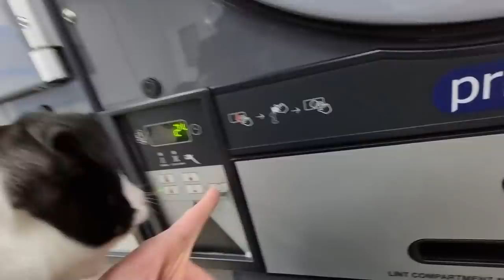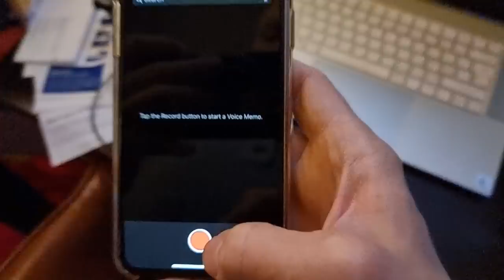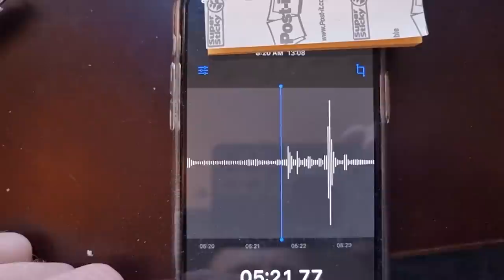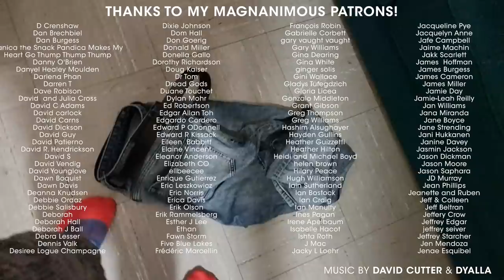A Pup By Any Other Name 🐶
Puppy Paris Life - week one of life with my new puppy - be sure to hang out to the end for his first motorcycle ride and escape act. and then find me on the internet in all of the usual spots